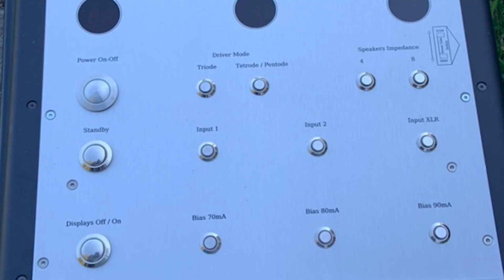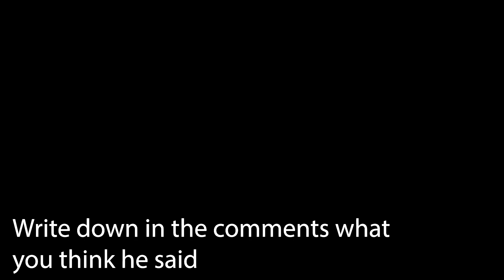Hifi love letter: THE GALION TS 120 by Thomas & Stereo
hifi vlog episode, I share initial experience with one of Galion TS120 iterations.